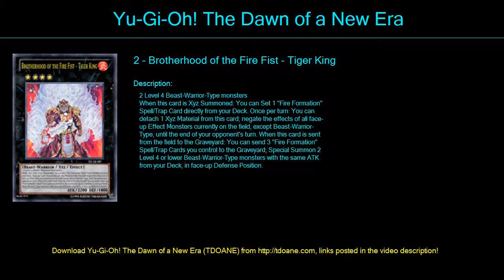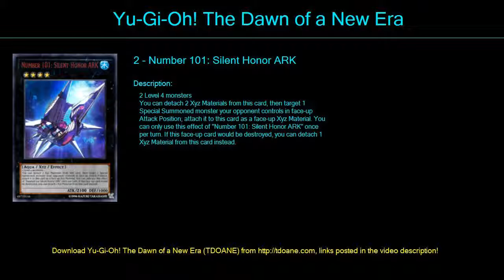Fire Fists Deck Profile April 2016